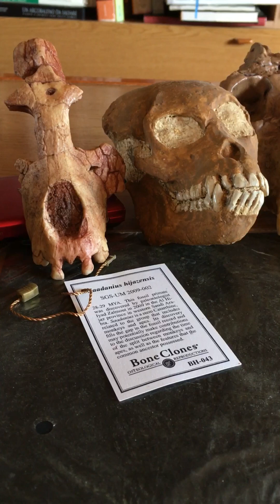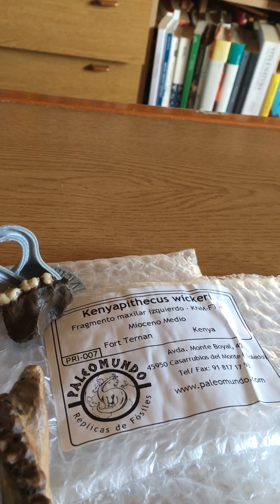ALLA RADICE DEI PRIMATES, ANTROPOIDI ED OMINOIDI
TUTTI I REPERTI APPARTENGONO ALLE COLLEZIONI PALEOANTROPOLOGICHE DI DAVIDE CASTELLI.